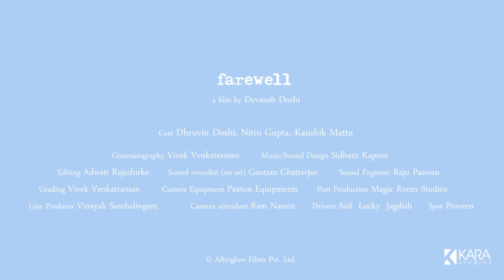Last Day With Friends | CUTE Story | Friendship Day Short Film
FAREWELL ft. Dhruvin Doshi Kaushik Mattu & Nitin Gupta | Friendship Day Short Film | The Short Cuts

3 best friends...Inseparable..What happens when one of them decides to leave? Farewell explores the story of a strong friendship that is on the brink of adult decisions and mature reactions.

This Friendships Day Share This film with your loved ones..!!